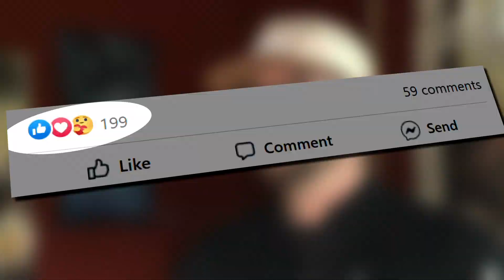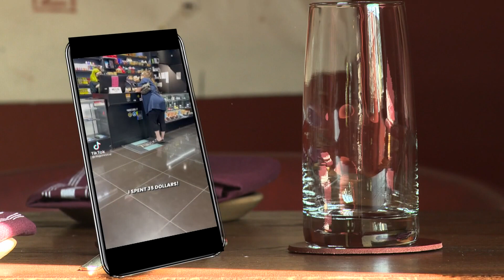Employees leaving hospitality industry due to poor customer behavior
A Charlotte chef and restaurant owner took to social media about the treatment of hospitality workers. He said over the past few years, inappropriate remarks from customers toward staff have grown and he wants to raise awareness for this.

It's an issue that's been sweeping the nation.

“I feel bad for everyone with the name Karen with the situations that have taken place," Sam Hart, chef and owner of Counter - and Biblio, said.

Customers have made the hospitality job a little more difficult.

"Clapping at people," Hart said. "There’s even physically grabbing of people which in no workplace is that ever acceptable.”

To raise awareness about the spread, the chef took to Facebook. He explained the problem with the treatment of servers. He highlighted previous issues and why some should think about it.